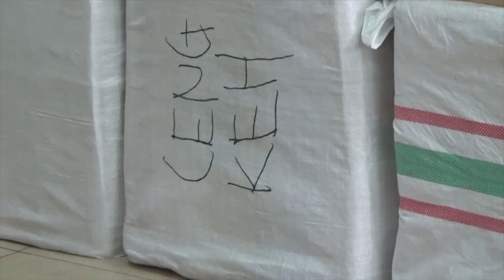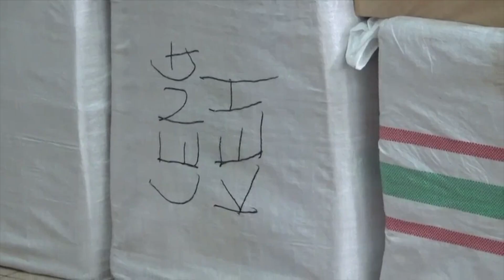Bea Cukai Gagalkan Peredaran Jutaan Batang Rokok Ilegal Senilai Rp2,6 Miliar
Peredaran jutaan batang rokok ilegal senilai Rp2,6 miliar berhasil digagalkan oleh aparat gabungan Bea Cukai dari Surakarta, Daerah Istimewa Yogyakarta dan Jawa Tengah. 4 orang tersangka ditangkap terdiri dari pemilik barang, pembeli dan dua orang pengantar. Barang bukti rokok ilegal berjenis Sigaret Kretek Mesin (SKM) dan Sigaret Kretek Tangan (SKT) dengan berbagai merek dan tanpa pita cukai itu, total berjumlah 298 koli (33.800 slop) atau setara 338.000 bungkus, Total kerugian negara sekitar 2,6 Miliar